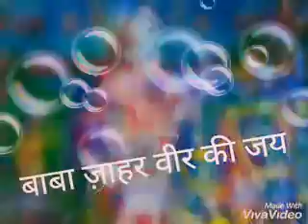🌹बाबा जाहर वीर दीवान का सुन्दर भजन🌹तू तो बडे घरो का लाल🌹🌿🌿baba ki mehar...